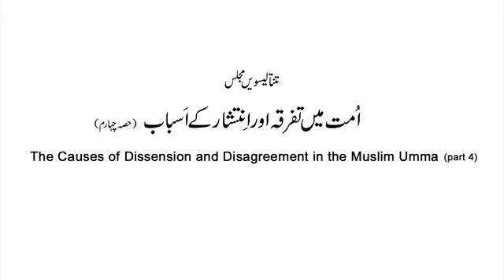Majaalis-ul-ilm Lecture # 43. Dr.Muhammad Tahir-ul-Qadri